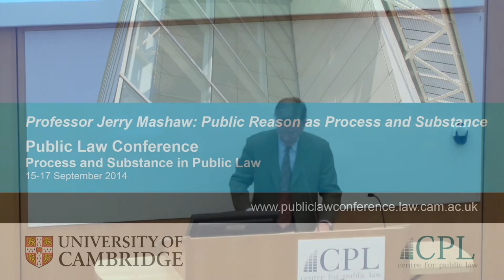Professor Jerry Mashaw: 'Public Reason as Process and Substance'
From 15 to 17 September 2014, the Faculty of Law at the University of Cambridge held a major international conference on Public Law. It was intended to be the first of what will become a biennial series of conferences.

The theme for the inaugural Public Law Conference was "Process and Substance in Public Law". The conference brought together academics, judges and practitioners from a range of Public Law fields and a variety of common law jurisdictions. The intention was that the Public Law series should become a pre-eminent forum for the discussion of Public Law matters in the common law world.

In this video, Yale's Professor Jerry Mashaw gives the first keynote, entitled 'Public Reason as Process and Substance'.  The talk is followed by a short question and answer session.

For more information about the Public Law Conference, please refer